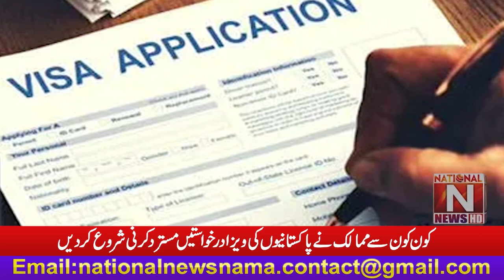Which countries have started rejecting the visa applications of Pakistanis? (National News Nama)